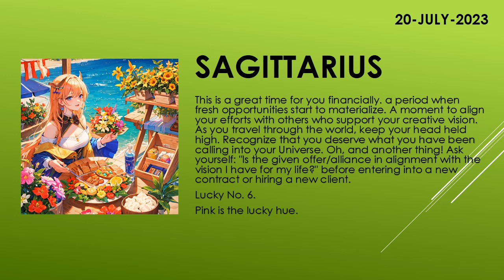Are you lucky today? | Today's Horoscope | 20th July 2023 | Daily Sagittarius Horoscope